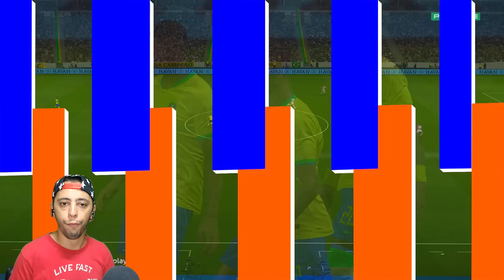COPA DO MUNDO MAS CONTRA TODAS SELEÇÕES QUE NOS ELIMINARAM PÓS PENTA de 2002! +1 TENTATIVA